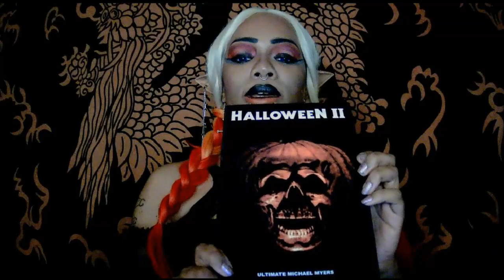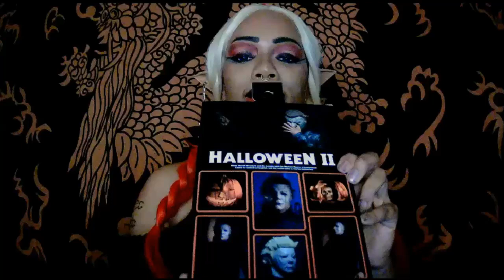Halloween Kills Trailer React | Black Silk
My thoughts on Halloween Kills and the Halloween franchise.